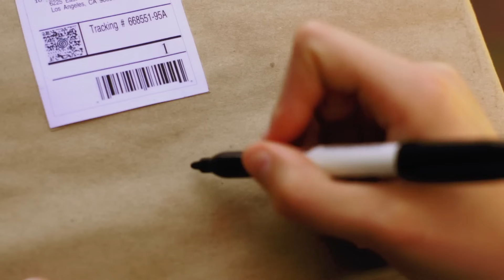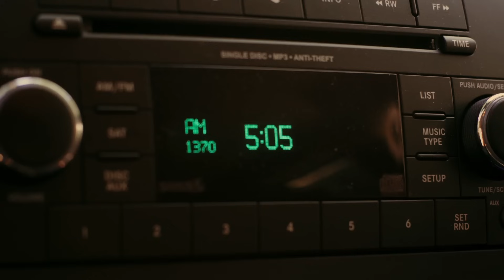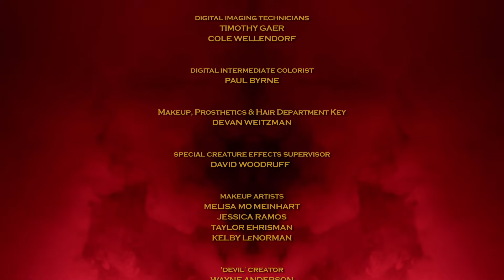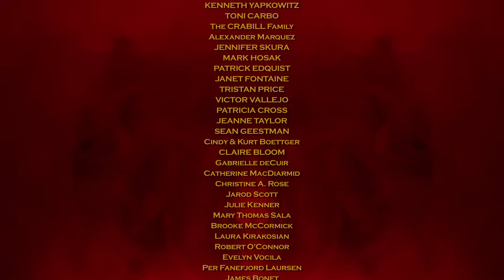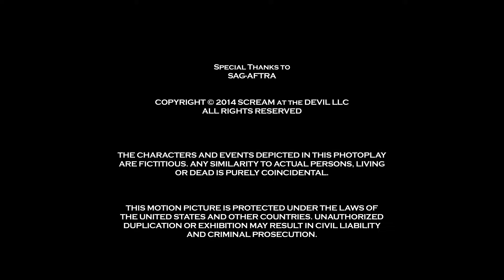Scream At the Devil | FULL MOVIE | 2015 | Horror, Exorcism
A beautiful schizophrenic woman is pushed over the edge by her husband's illicit affairs, and when her hallucinations become reality the Devil comes to take his due. Is Miriam insane or has the Devil come to collect on her promise?

Directed by Joseph P. Stachura
Starring Shari Shattuck, Eric Etebari, Jane Park Smith
2015